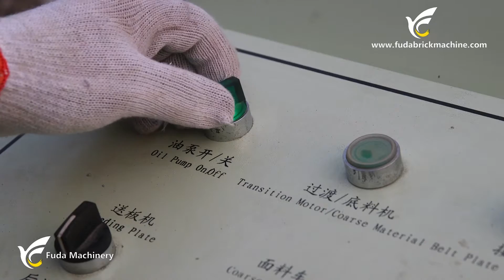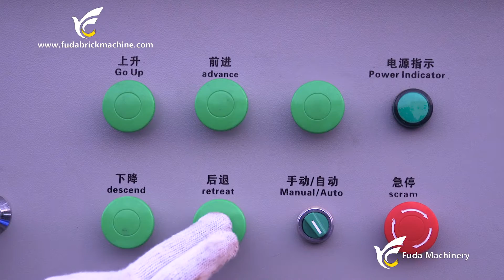QT4 15 concrete block making machine, cement brick making machine price in india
QT4-15 automatic block making machine
Contacts : Lucien Li
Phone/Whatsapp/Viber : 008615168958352